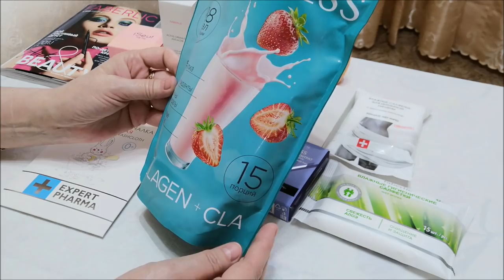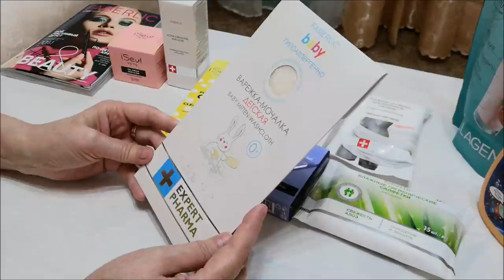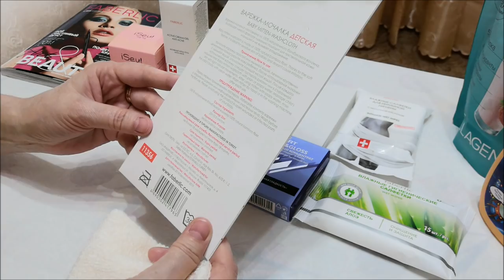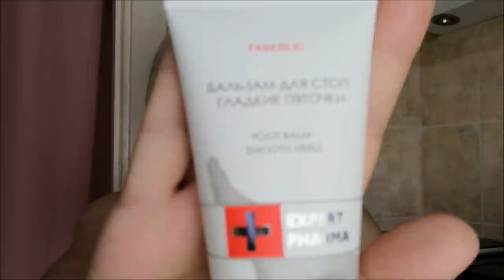Утро выходного дня/ Дегустация Фаберлик/ Овощное рагу/ Влог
Мое утро, покупки Фаберлик, дегустация Фаберлик, овощное рагу с мясом, отвечаю на комментарии, влог.